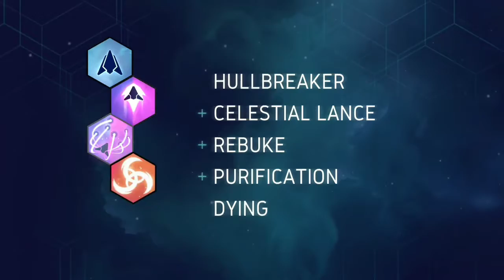Noteworthy Video Games / Highlights 3/26/2021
Hey, everyone! Today, all of the featured games are space-based titles from the past few years.

0:00 / INTRO, IN CASE YOU CAN'T FIND IT

Games in order of appearance:

0:06 / Chimeric's Nova Drift (2018):
(REVIEW COPY PROVIDED)

1:35 / Studio Gauntlet's Bonkies (2021):

3:02 / Alt Shift's Crying Suns (2019):

4:41 / Fat Pug Studio's Rick Henderson (2020):

5:29 / Chocolate Pinecone's Rocket Shipment (2021):

6:59 / OUTRO

Outro music comes from the Hades (2018/2020) soundtrack by Darren Korb. The track the excerpt is from is called, "God of the Dead."